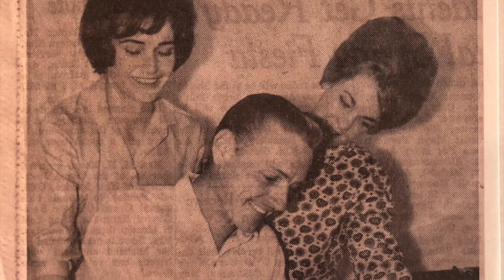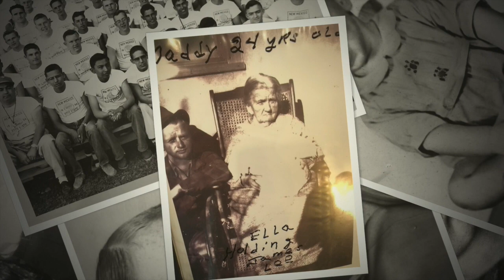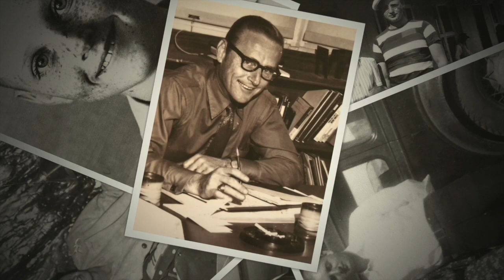James Stanfield Career and Family Tribute with his songs Change Me and Gotta Live a Lifetime Tonight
James Stanfield, born and raised in Grady, New Mexico, an entertainer, educator, and musician, has left this world at age 86. Here are two music videos that show his music career first, then show him growing up as a loving son and father. You can hear his artistry in the way he wrote and sang both of his songs, "Change Me" and "Gotta Live a Lifetime Tonight", which take on new meaning in light of his passing. As his daughter, creating these videos, I realized how short life is, so his song reminds us to live as he did, savoring every moment and making the most of each opportunity. Putting the family photos into "Change Me", I realized that we changed him into a family man from the entertainer he was trying to be. He was a devoted father, and a popular teacher, who spent a lot of time with us when we were kids, I'm grateful he was able to do all of this, and that I got to go back through this video to see how it all started.